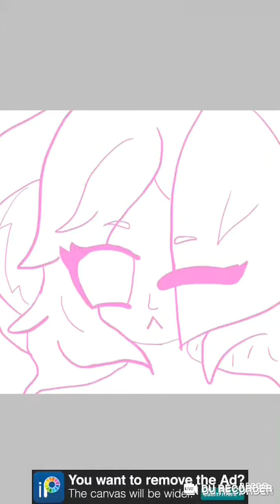I guess this is it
Hello by the way there are two people on the account. There is me and there is my bestie who made the account for us I’m wolfina